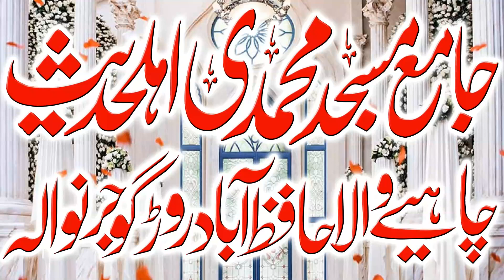Molana Rashid Haqani || Topic Shadat e Umar Farooq R_A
Thanks,